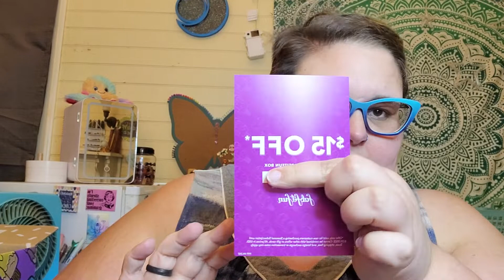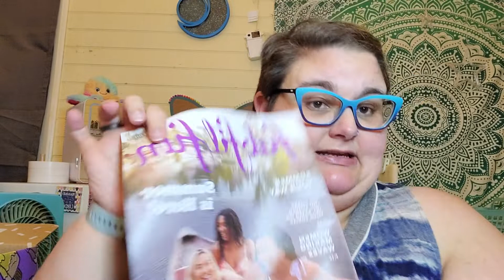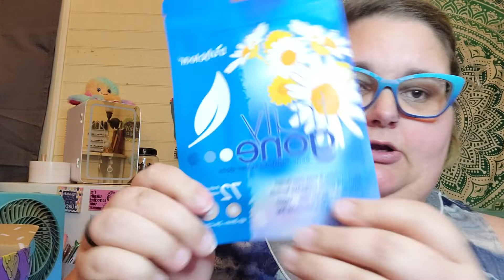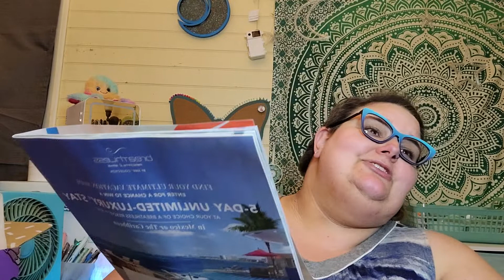Summer 2022 FabFitFun Unboxing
I hope you guys enjoy this unboxing of the Summer 2022 FabFitFun box! This video was recorded at the end of a very long day, so please excuse the energy not being where it usually is.